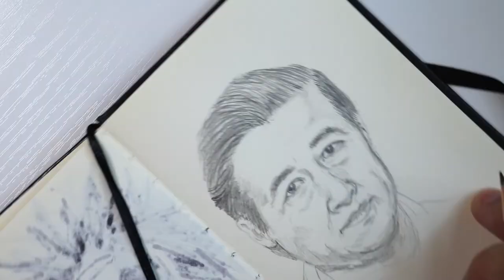How to draw a face - Portrait Drawing Cesar Chavez - Hispanic Heritage Month (Speed Drawing)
Celebrating National Hispanic Heritage month.

Cesar Chavez was an American labor leader and civil rights activist. Along with Dolores Huerta, he co-founded the National Farm Workers Association, which later merged with the Agricultural Workers Organizing Committee to become the United Farm Workers labor union.